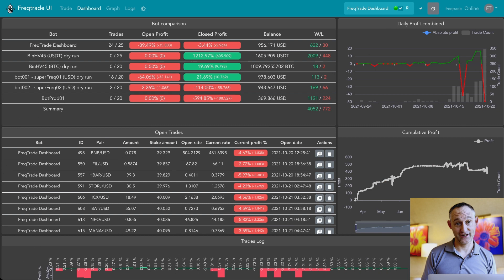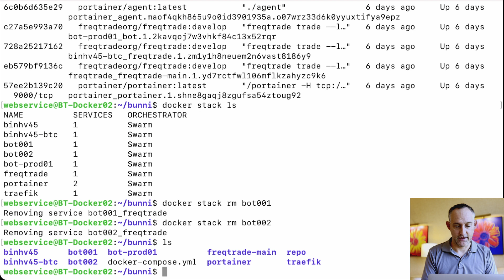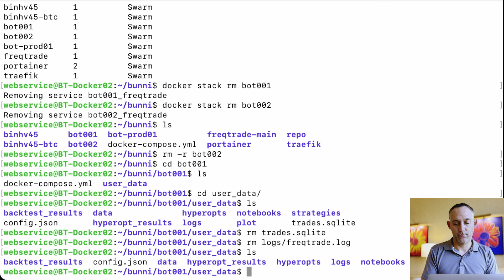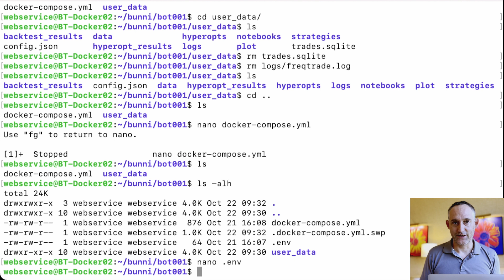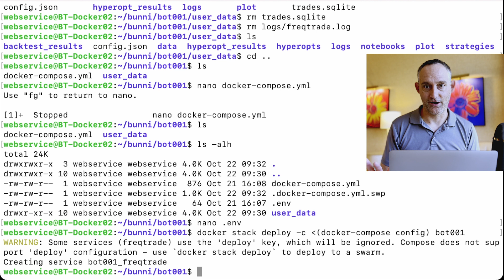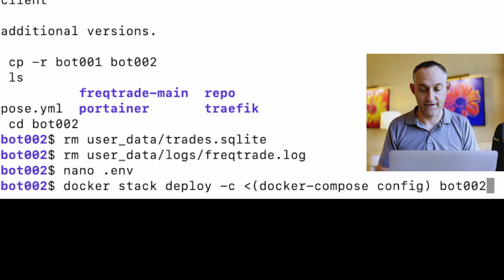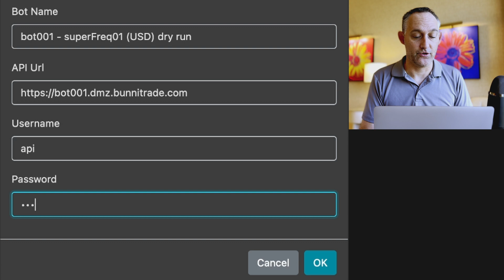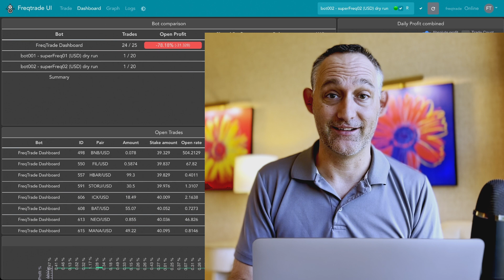FreqTrade | How to replicate BOTS FAST! Plus! .ENV variables in Docker Stack Deploy? Yes you can!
Check it out! Now that FreqTrade supports multi-bot dashboards, let me show you how to quickly and efficiently replicate your bot army, so you can add new nodes, test new strategies, fast! Example code is available at:

FreqTrade docker multiple bots deployed quickly, how to deploy freqtrade, install freqtrade in docker, docker freqtrade, docker stack deploy .env, docker stack environment variables